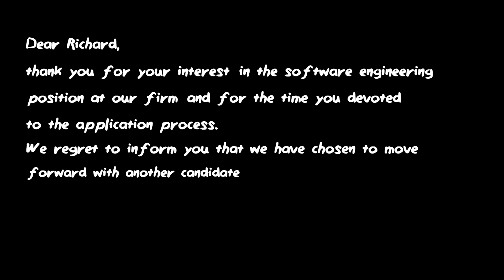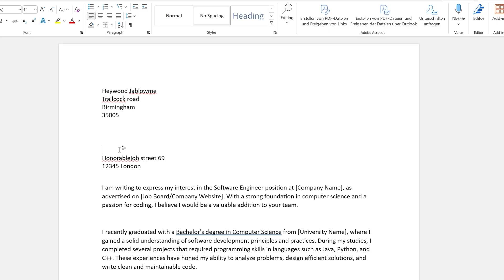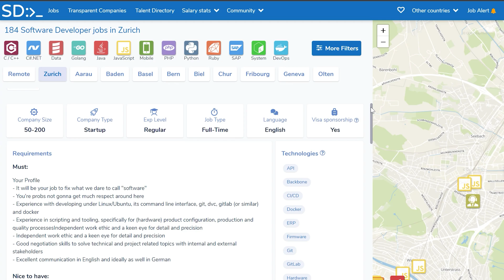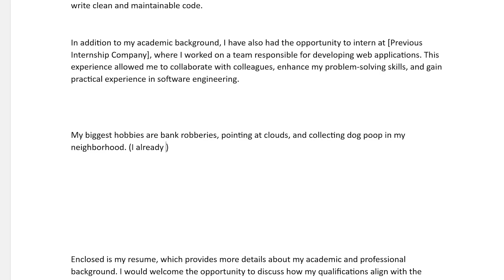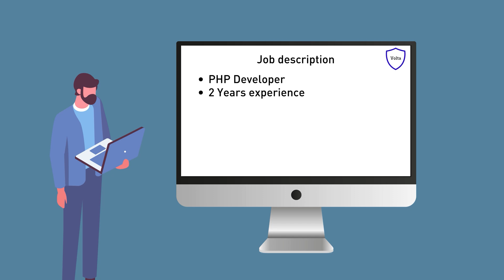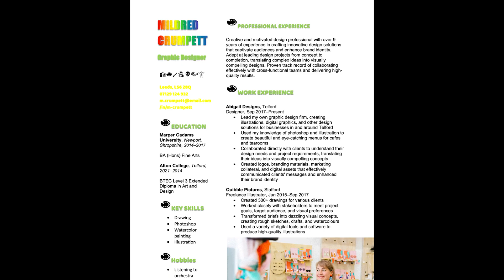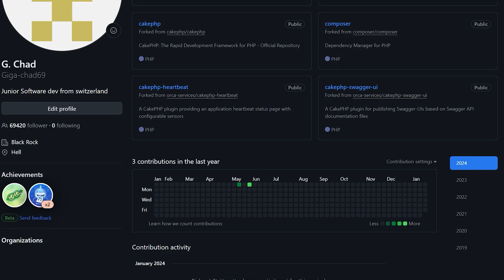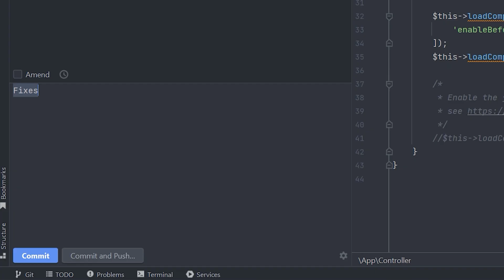How to get a Job as a Software Engineer!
Let's talk about how you can get a coding job!